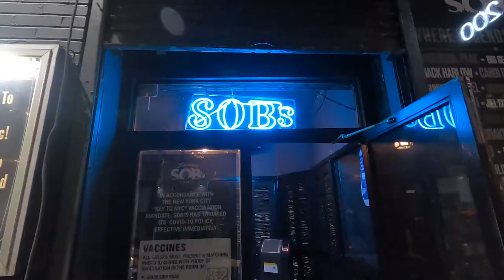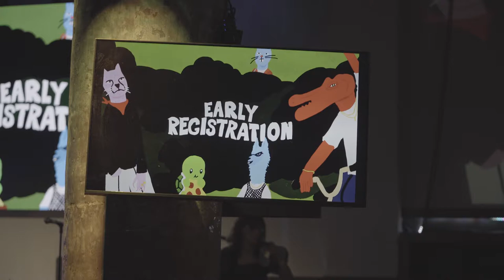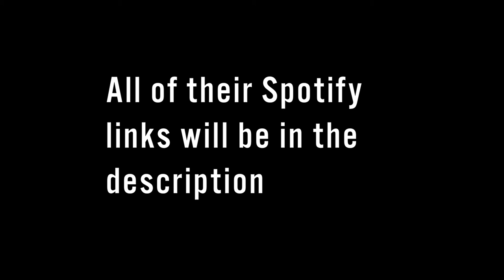SOBs NYC x Early Registration Vlog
Come along with me to the legendary SOBs in New York for the Early Registration show. Got to see and talk to so many different artist.